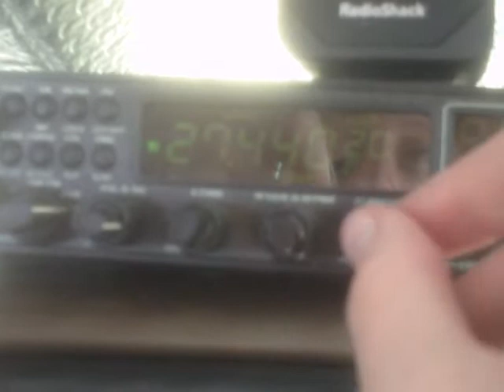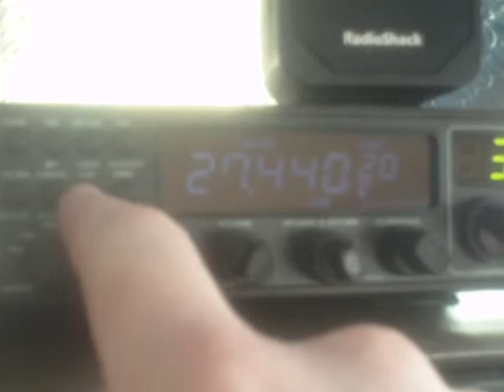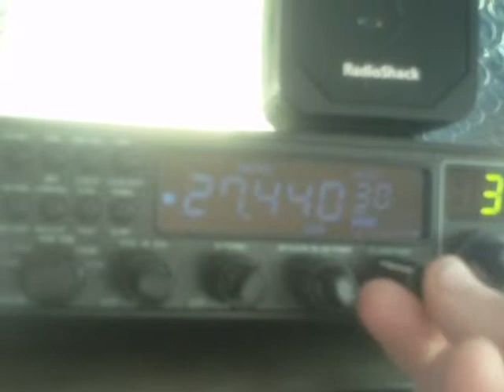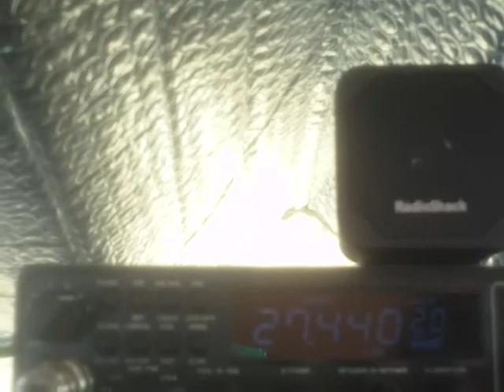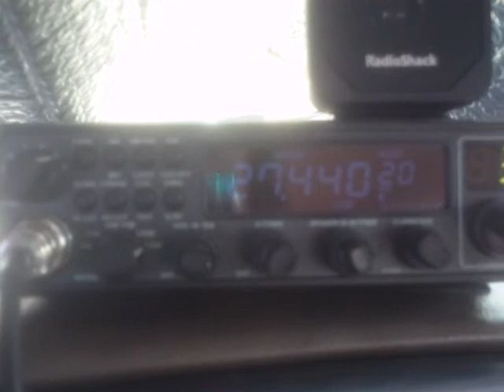WT500 Whisky Tango 500 West Texas Nice Audio 27.440 MHz LSB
And another station, discussing troublemakers on the 11 meter band (and maybe other bands as well).  Very good signal into Virginia this afternoon, nice to hear Texas on the band.